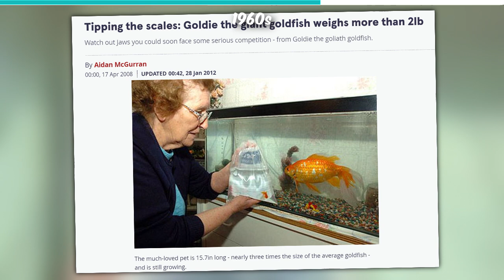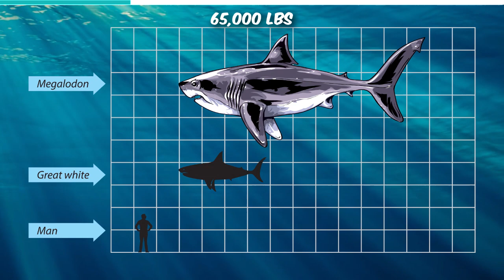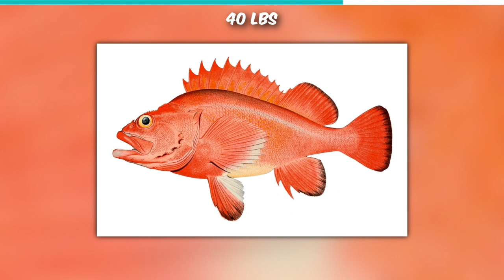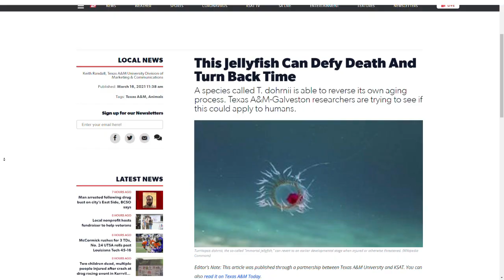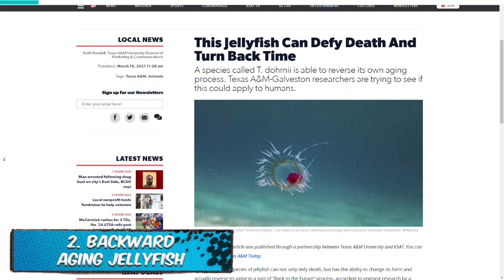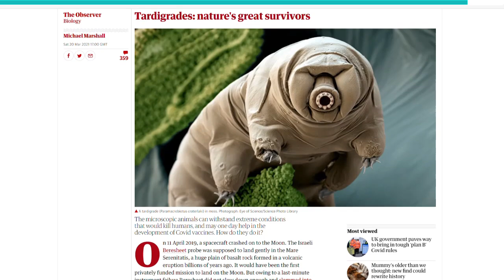Sealife That Never Stops Growing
Sealife that never stops growing, Fish & other species that get larger & taller their whole life and keep growing during their entire lifespan. From the king crab to the Backward Aging jellyfish these species never stop growing

#11. Lobsters
Lobsters are considered to be one of the most well-known sea creatures that never stop growing. They actually start off pretty small but then they can grow into massive creatures, well, as long as they aren’t eaten by another animal. Lobsters can weigh 20 to 40 pounds. Previous records have shown us that the largest lobster ever found weighed 44.4 pounds!

#10. Goldfish
The goldish is actually considered to be a bit smaller member of the carp family but a lot of people don’t know that in the right environment, goldfish can also grow to massive sizes. Unfortunately, most goldfish are kept in small aquariums which limits their ability to live long and grow. However, when we put them into a tank or a large pond, a goldfish can grow as long as 15 or even 19 inches. Isn’t that amazing? On top of that, these adorable creatures can also live more than 40 years, which well extends their potential for growth. The oldest goldfish that has ever lived was actually bought in the 1960s and it was named Goldie.

#9. King Crab
Just like lobsters, crabs are special creatures that have the power to never stop growing. When we talk about king crabs this creature can grow into a massive size, as long as we humans don't catch it or kill it. These creatures originate from hermit crabs and up till now we know that 121 species exist. The largest among them is the red king crab and it can grow a carapace up to 11 inches in length and its legs can span up to 5.9 feet.

#8. Quahog Clam
The quahog clam is a well-known species, and its popularity can be owed to its long life. To be more specific, this creature can live for multiple centuries and can be found all over the world.

#7. Shark
We already know that sharks are large sea creatures. However, did you know that the largest shark species is called Megalodon and it can grow up to 67 feet long and weigh more than 65,000 pounds? Sharks are also an example of sea creatures that never stop growing and it continues to grow as long as the environment facilitates its growth. The whale shark is the largest fish in the sea and this massive creature can go as long as 40 feet in length and weigh as heavy as 60 tons. lives.

#6. Rougheye Rockfish
The Rougheye rockfish, also called the blackthroat or blacktip rockfish belongs to the rockfish family. These are spiny fish that can live exceptionally long and never stop growing until they die.

#5. Smallmouth Bass
Another example of sea life that never stops growing is the smallmouth bass which is native to eastern North America and can be found in various different bodies of freshwater, such as streams, ponds, lakes, and rivers. The weight, shape, and even color of the smallmouth bass are affected by their habitat.

#4. Lungfish
We’ve seen many sea creatures that never stop growing, and up next we have a special fish that does the same. As an indeterminate grower, the lungfish is known as a living fossil and if you look at it, there are ONLY six known species of lungfish. These can be found living in several countries like South America, Africa, and Australia. Lungfish species, like all other indeterminate growers, will continue to grow as long as you give them the ideal space and opportunity. The usual lungfish weighs only 10 pounds, however, some lungfish have been reported to be significantly larger and up to three feet long.

#3. Coral
Although commonly confused as a plant species, Coral is another animal that possesses the property of having an indeterminate growth. Age estimates also show us that they are the most long-lived species on the planet. You would be shocked to know that the largest ever known coral is considered to be a dome-shaped Porites in American Samoa. This coral is measured about 22 meters across and 8 meters high, and is estimated to be between 420 and 652 years old!

#2. Backward Aging jellyfish
Another super cool animal on this list is the backward aging jellyfish. This animal has the power to cheat death by simply reversing its aging process. Who knew that was possible? Whenever this jellyfish gets any type of injury or it falls sick, it returns to its polyp stage over a three-day period, transforming its cells into a younger state that will slowly grow into maturity all over again.

#1. Tardigrade
Tardigrades also known as water bears or moss piglets. When you look at them you might think of them as unordinary, boring creatures. However, these tardigrades are far from that. These creatures can grow up to a thousand years! Yes, that’s right. A thousand! Tardigrades have this unique ability to enter a state of cryptobiosis, and in this state, their metabolism literally halts.